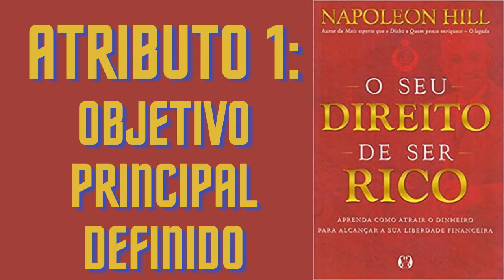ATRIBUTO 1: OBJETIVO PRINCIPAL DEFINIDO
Não precisamos comentar mais sobre ter um objetivo principal definido.
É óbvio que, se você não tem um objetivo na vida – um objetivo principal geral –, você não tem muita iniciativa.
Um dos passos mais importantes a ser dado é descobrir o que você quer fazer.
Se você não tem certeza sobre o que quer fazer na vida, vamos descobrir o que vai fazer com o resto deste ano.
Não vamos estabelecer um objetivo muito alto ou muito distante.